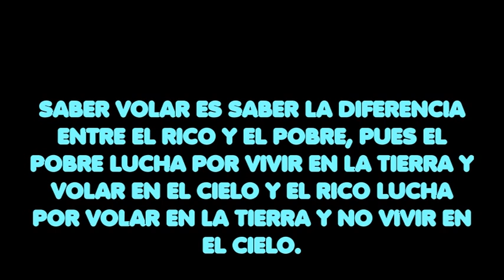SHOWMANMESTRE - SABER VOLAR -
SABER VOLAR ES SABER LA DIFERENCIA ENTRE EL RICO Y EL POBRE, PUES EL POBRE LUCHA POR VIVIR EN LA TIERRA Y VOLAR EN EL CIELO Y EL RICO LUCHA POR VOLAR EN LA TIERRA Y NO VIVIR EN EL CIELO...